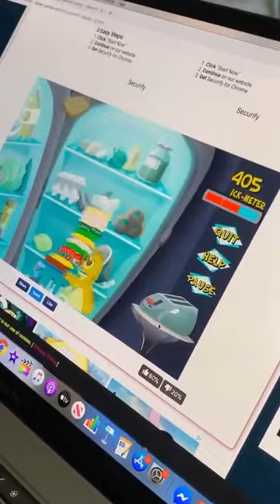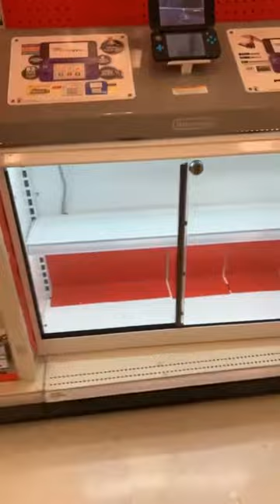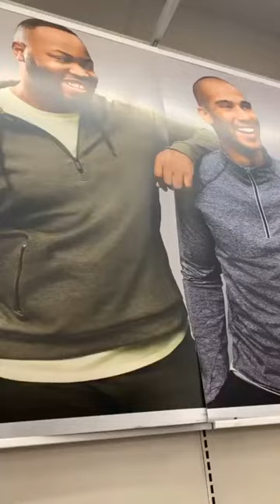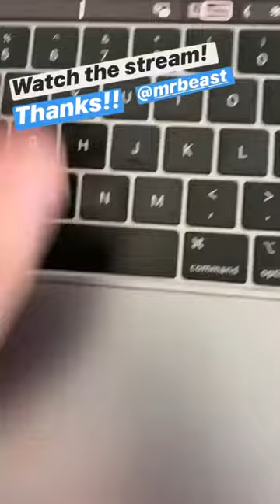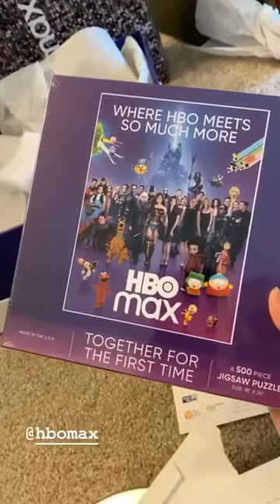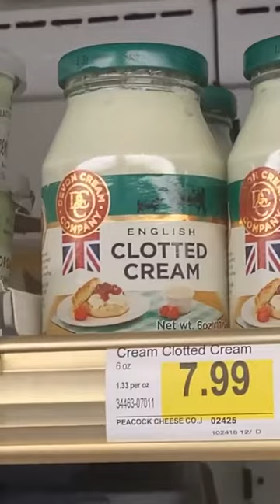Natalie Loses The Bet With David Dobrik